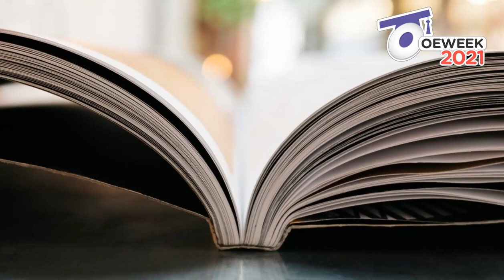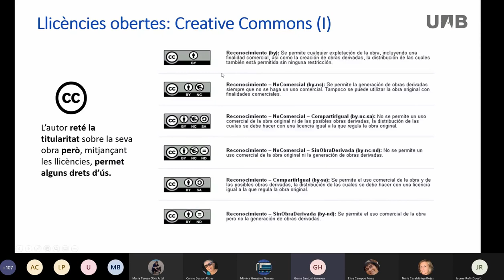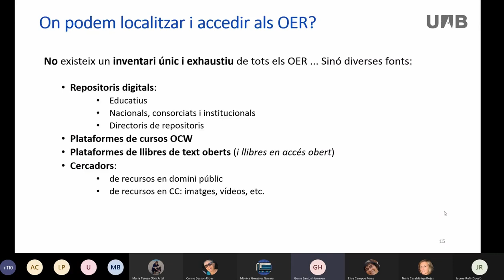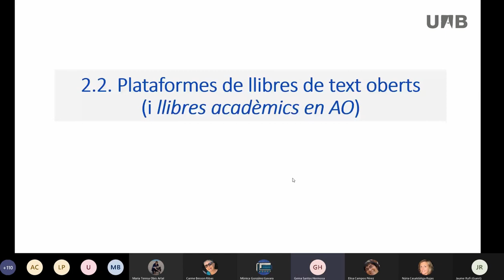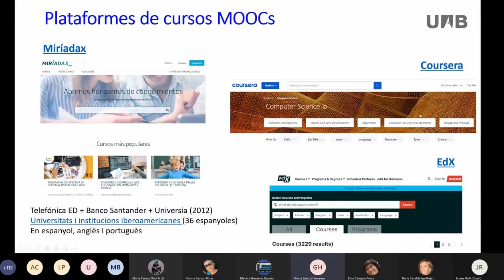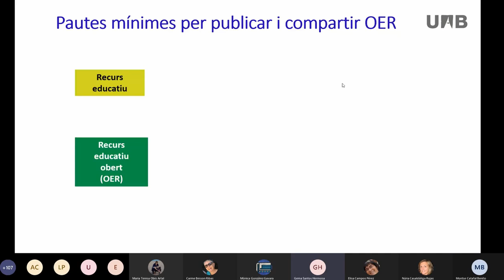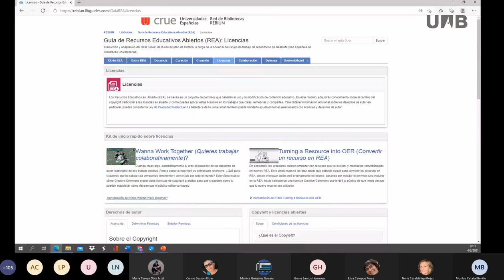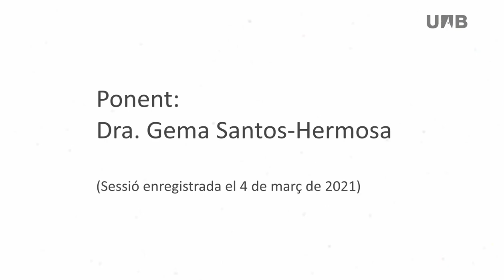Recursos educatius oberts per a la docència universitària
Vídeo de l'activitat "Recursos educatius oberts per a la docència universitària" amb motiu de l'Open Education Week 2021.

En aquesta activitat, impartida per Gemma Santos, es fa una aproximació als recursos educatius en obert des del punt de vista de l’usuari i del creador. S'ofereix una panoràmica de les plataformes de manuals universitaris en obert més destacats, es parla dels bancs d’imatges reutilitzables i es presenta el kit REA, una guia sobre què són, com es creen i comparteixen els recursos educatius oberts.

Gema Santos-Hermosa és professora de la Facultat d'Informació i Mitjans Audiovisuals de la Universitat de Barcelona, membre de la Red de Bibliotecas Universitarias Españolas (REBIUN), i experta en el desenvolupament i la reutilització de recursos educatius oberts a l'educació superior. La professora Santos-Hermosa participa a l'European Network of Open Education Librarians de SPARC Europe.